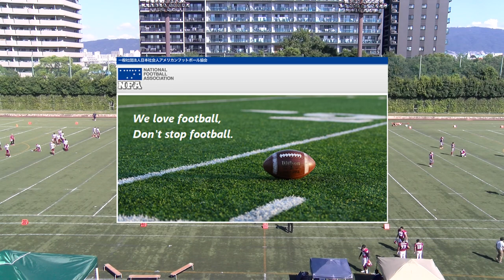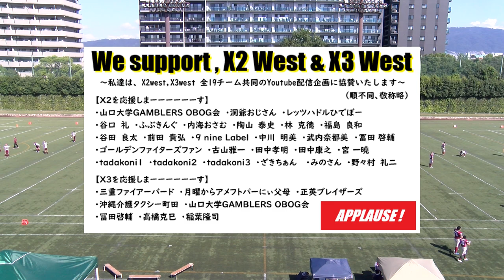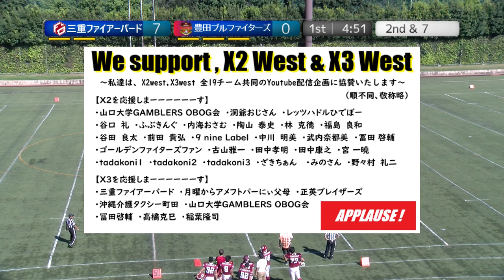20230916【1Q】三重ファイアーバード×豊田ブルファイターズ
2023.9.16(Sat) X3リーグwest at 鶴見緑地球技場
三重ファイアーバード×豊田ブルファイターズ【1Q】

2022シーズン、NFA日本社会人アメリカンフットボール協会承認の下、